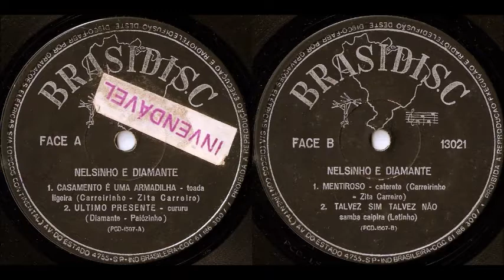Nelsinho & Diamante - Último Presente - (Cururu)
Nelsinho & Diamante - Último Presente - (Diamante - Paiózinho) Cururu
Nelsinho & Diamante - (Brasidisc 13.021   PCD-1.507) Compacto